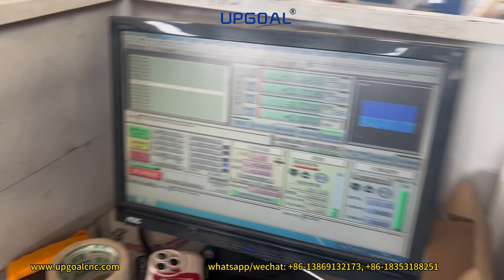4 Heads4 Cylinders CNC Wood Engraving Carving Router Machine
Hot sale UPGOAL UG-1325-4  four spindles four rotary axis cnc router for wood cylinder making, with 4 axis Mach3 controller, each spindle power is 2.2kw, rotary axis clamping diameter is 125mm,

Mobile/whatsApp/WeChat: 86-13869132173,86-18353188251